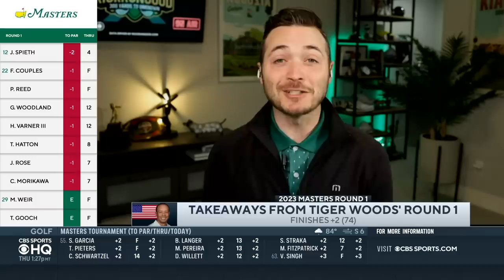2023 Masters: Takeaways from Tiger Woods' Round 1 | CBS Sports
Rick Gehman joins CBS Sports HQ to recap Tiger Woods' first round at the 2023 Masters.